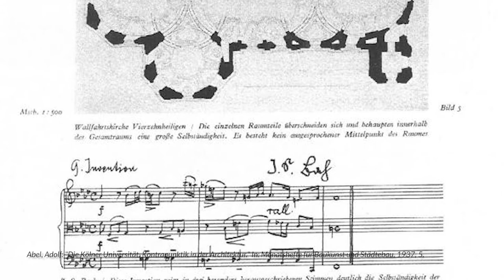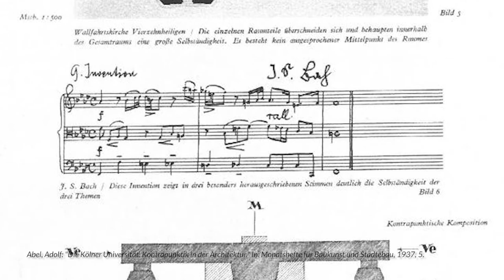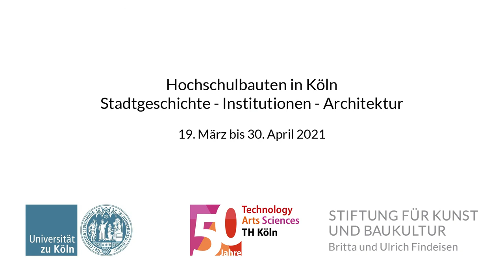Hauptgebäude der Universität | Felix Eichert | Hochschulbauten in Köln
Köln ist eine Architekturstadt, in deren vielfältiger Baukultur auch die öffentliche Hand eine prägende Rolle spielt. Mit ihren zahlreichen Hochschulen ist die Stadt Köln einer der wichtigsten Bildungsstandorte Westdeutschlands. Insbesondere im 20. Jahrhundert haben die unterschiedlichen Institutionen wesentlich zur Stadtentwicklung beigetragen. Die Geschichte ihrer Standorte und Bauten bildet hierbei sowohl die stadtpolitischen Intentionen als auch die Strömungen der Architekturgeschichte ab.

Hand in Hand haben nun Architektur- und Kunstgeschichtsstudierende im Rahmen einer gemeinsamen Seminararbeit der Universität zu Köln und der TH Köln eine Ausstellung zu diesem Thema erarbeitet. In der sowohl realen, als auch virtuellen Schau werden diese Themenfelder am Beispiel der Bauten der Universität zu Köln, der TH Köln, der Deutschen Sporthochschule Köln und der Hochschule für Musik und Tanz Köln in Texten, Modellen und Zeichnungen vorgestellt.

In Zeiten von Corona, da viele Kultureinrichtungen geschlossen sind, versuchen wir durch einen virtuellen Rundgang, kulturinteressierten Menschen trotzdem die Möglichkeit zu geben diese zu besuchen. Außerdem kann die Ausstellung nach vorheriger Online-Anmeldung und unter Einhaltung entsprechender Vorkehrungen vom 19. März bis 30. April 2021 im Forum der Stiftung für Kunst und Baukultur auch persönlich besucht werden. Der Eintritt ist frei.